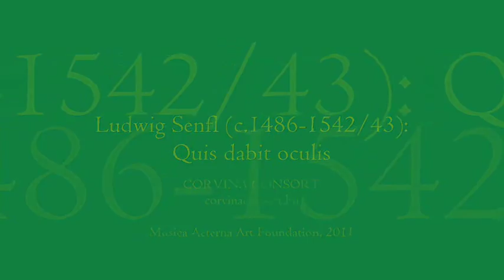ludwig_senfl-quis_dabit_oculis.wmv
CHORALIS CONSTANTINUS 500

A HABSBURG CSÁSZÁRI UDVAR ÉNEKES SZERTARTÁSAI A 15-16. SZÁZADI GYAKORLAT ALAPJÁN

VOCAL LITURGICAL MUSIC IN THE HABSBURG IMPERIAL COURT ACCORDING TO 15TH AND 16TH-CENTURY PRACTICES

A SOROZAT ZÁRÓ HANGVERSENYE
THE LAST CONCERT OF THE SERIES

Ludwig Senfl: Quis dabit oculis
Lament on the Death of I. Maximillian (1519)

CORVINA CONSORT
corvinaconsort.hu

artistic director - Zoltán Kalmanovits

Ágnes Pintér, Károly, Pászti, Zoltán Kalmanovits, András Demjén

2011. november 22.
Belvárosi Szent Mihály Templom/St. Michael's Church - Budapest

Musica Aeterna Művészeti Alapítvány/MusicaAeterna Art Foundation